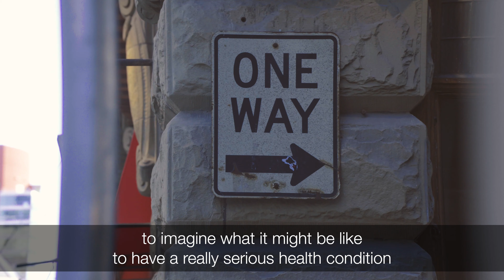Illuminate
Elaine Hyshka, PHD, Assistant Professor at the School of Public Health, University of Alberta, and Barry Andres, Executive Director of Addiction and Mental Health, Alberta Health Services, discuss the importance of humanizing addictions treatment and recovery.